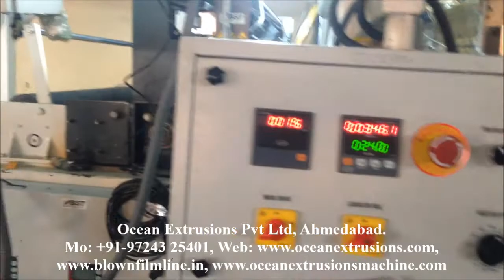Paper Coating Lamination Machine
Intruduction:-
Paper Coating Lamination Machine (Lamination Plant) :
Extrusion coating and Paper Coating Lamination Machine are converting processes that allow different substrate materials to be combined to obtain a single compound structure. The materials involved may include plastics, paper, carton board, or aluminum foils.

Our Featured Tandem Lamination Plant with fully Auto Back to Back Registration System and centralized Control System for coating combinations up to 5 Layers for producing Paper Coating Lamination Machine with Combination of various substrates like Woven Fabrics, BOPP, Paper, Aluminum foil, Polyester Film, etc.